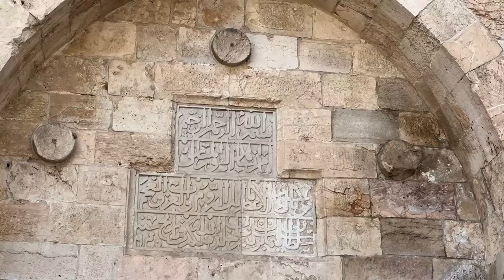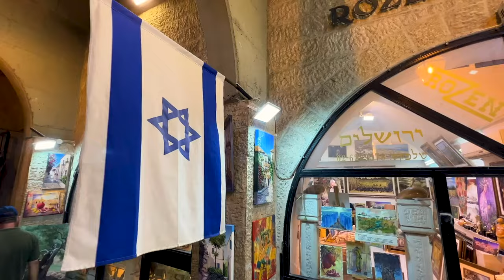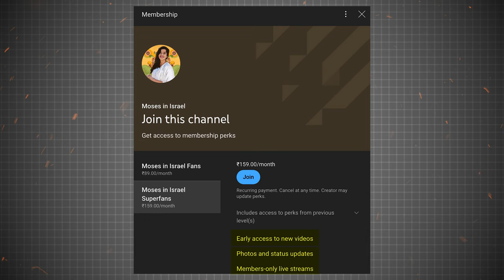JERUSALEM - A Holy City For Three Abrahamic Religions | Varanasi | Indian in Israel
Why is Jerusalem the Varanasi of Israel?
Jerusalem and Varanasi, despite being geographically and culturally distinct, share profound similarities as spiritual centers deeply intertwined with religious traditions and historical significance.
Jerusalem is considered holy in Judaism, Christianity, and Islam, stands as a testament to millennia of religious devotion.

Similarly, Varanasi, one of the oldest continuously inhabited cities in the world, holds immense spiritual importance in Hinduism.

Both cities serve as vibrant hubs of religious and cultural exchange, drawing pilgrims and visitors seeking spiritual solace, historical enlightenment, and a deeper understanding of their respective faiths.